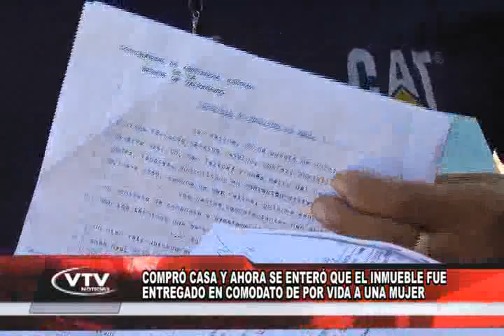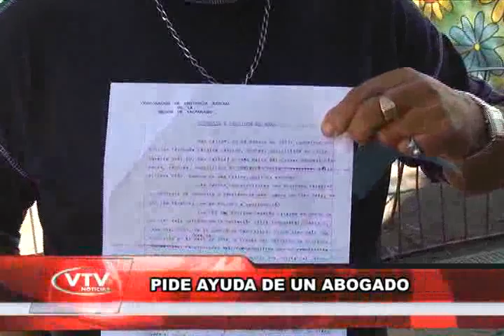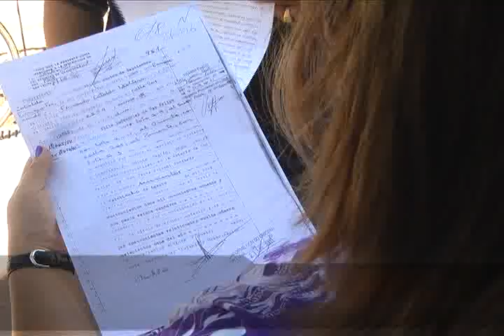ELISA NOTA COMPRÓ CASA Y AHORA SE ENTERÓ QUE EL INMUEBLE FUE ENTREGADO EN COMODATO